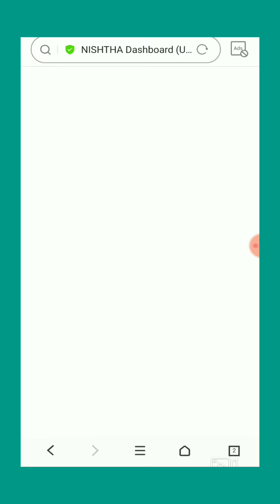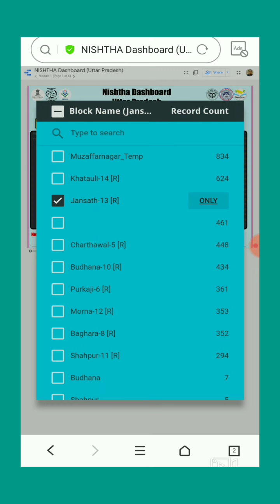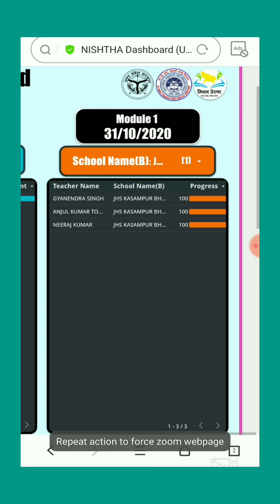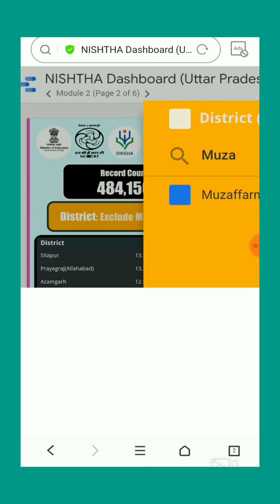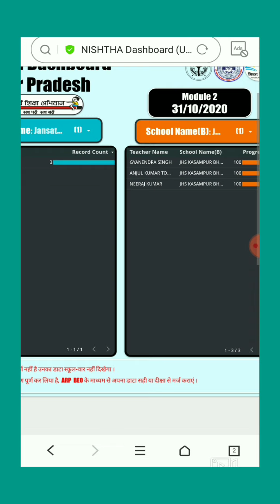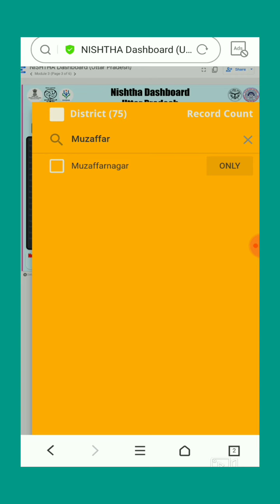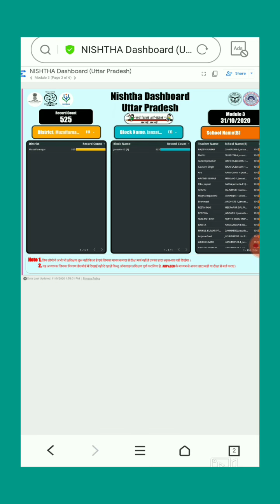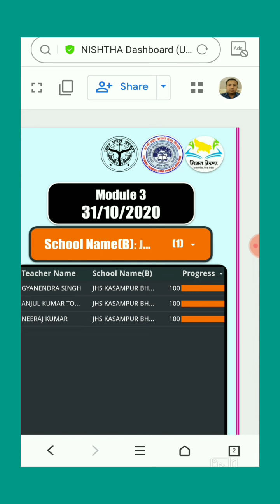चेक करे सभी मॉड्यूल्स का प्रतिशत एक साथ,एक लिंक से।मॉडयूल 1,2व3 की प्रोग्रेस हुई अपडेट 31/10/2020 तक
चेक करे सभी मॉड्यूल्स का प्रतिशत एक साथ, एक लिंक से।

मॉडयूल 1 ,2 व 3 की प्रोग्रेस हुई अपडेट 31/10/2020 तक

निष्ठा डैशबोर्ड का लिंक:-